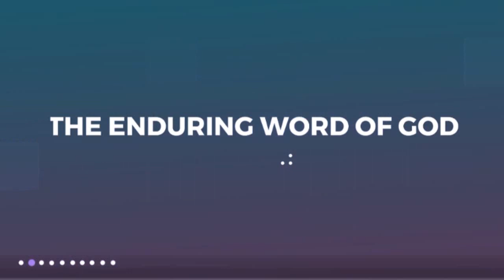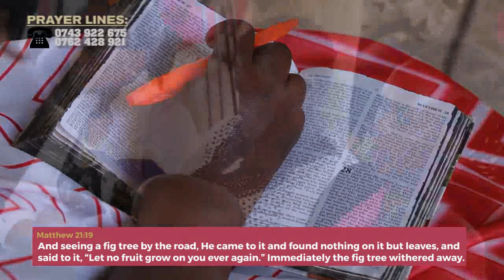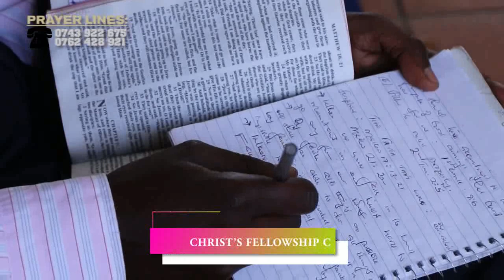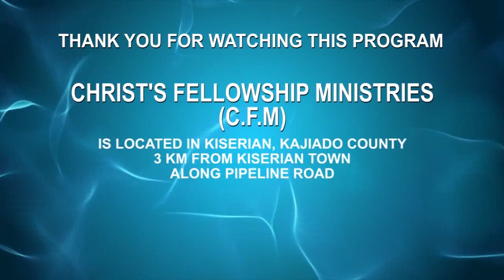Rev. Gabriel Githiaka - Faith That Works - Part.1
Watch Rev. Gabriel Githiaka on MBCI TV Every Monday @7:30 PM & Repeats on Wednesday @6:00 PM.